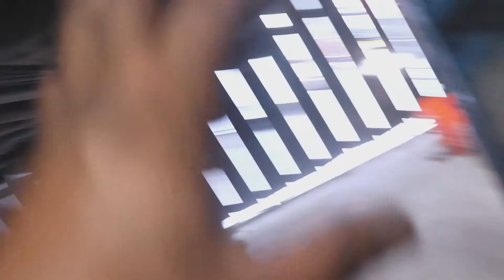COPART ME DIO UN CHEQUE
RAZA ESPERO Y LES GUSTE EL VIDEO DE QUE PASO CON EL Kia Forte 2015 Y COMO VAMOS DE AVANSADOS CON EL HONDA CIVIC 2007